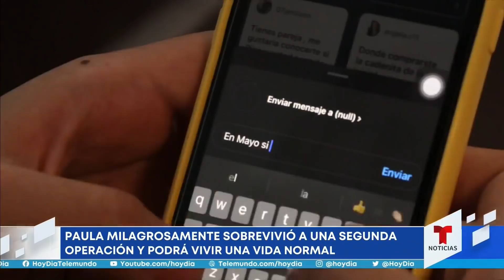Le quitaron parte del cráneo tras un accidente y sobrevivió | Noticias Telemundo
Video oficial de Noticias Telemundo. Paula Agredo sufrió un trauma craneoencefálico severo después de caer de una bicicleta. Los médicos pensaron que tras la cirugía en la que tuvieron que quitar parte de su cráneo la joven no podría volver a caminar o hablar, pero se llevaron una gran sorpresa.